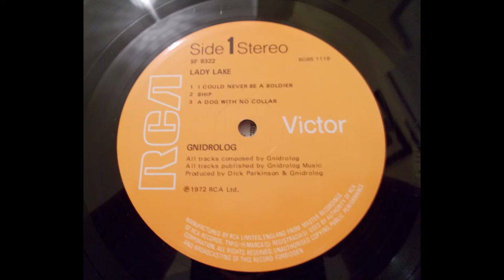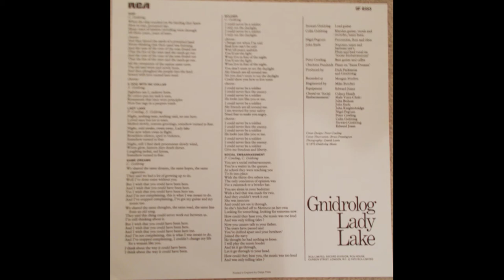Gnidrolog – Lady Lake ____ UK Jazzy prog rock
Gnidrolog – Lady Lake taken from the 1972 LP of the same name which was the second and last LP by the band, the first release was entitled ‘In Spite Of Harry’s Toenail’. UK jazzy prog rock.